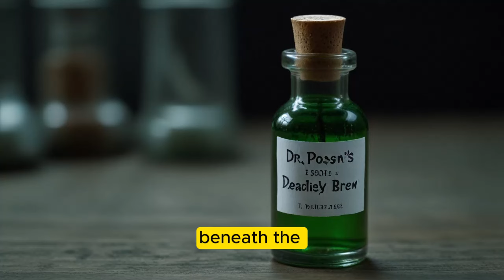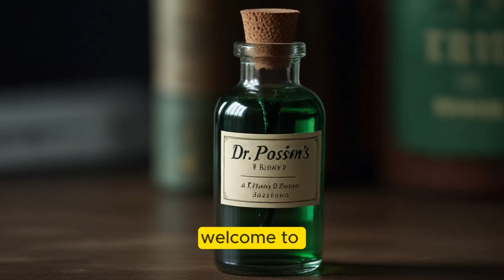Wonder woman review || secrets reviews || US Top movie review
In this captivating video, we journey beyond the silver screen and into the heart of Wonder Woman. 🎬 Released in 2017, this superhero epic directed by Patty Jenkins brought the iconic Amazonian warrior to life, forever altering the superhero landscape.
World War I Setting: Witness Diana’s mission to stop the war and discover her true powers amidst the chaos of World War I-era London.
3Feminism Unleashed: Dive into how Wonder Woman subverts gender norms, celebrating strength, independence, and refusal to conform.
Gal Gadot’s Triumph: Celebrate Gal’s portrayal and the importance of a female-led superhero film.
Visual Wonders: From No Man’s Land to Themyscira’s lush beauty, we’ll appreciate the film’s stunning visuals.
Join us as we unravel the threads of love, war, and legacy. Let’s keep the myth alive!
wonder women
movie review
us movie review
Wonder Woman review
Gal Gadot performance
DC superhero film
Amazonian warrior princess
Feminist superhero movie
Action-packed comic book adaptation
Wonder Woman 2017 highlights
Diana Prince character analysis
Chris Pine Steve Trevor
Patty Jenkins director
Themyscira island paradise
Ares villain Wonder Woman
Greek mythology in movies
Superheroine box office success
Wonder Woman empowering women
Justice League connection
Wonder Woman sequel speculation
Comic book movie reviews
Female-led action films
Wonder Woman cultural impact
Gal Gadot’s acting career
Superhero costume design
Wonder Woman comic origins
Strong female lead movies
Wonder Woman vs Superman
Best superhero movies
Wonder Woman plot summary
Wonder Woman Lasso of Truth
DC Extended Universe timeline
Wonder Woman movie soundtrack
Superhero movie cinematography
Wonder Woman fight scenes
Wonder Woman movie quotes
Female empowerment in film
Wonder Woman critical reception
Superhero movie special effects
Wonder Woman comic adaptations
Gal Gadot workout routine
Wonder Woman movie trivia
Superhero movie box office
Wonder Woman role model
DC Comics movie adaptations
Wonder Woman movie villains
Superhero movie casting choices
Wonder Woman historical setting
Wonder Woman movie easter eggs
Superhero movie plot twists
Wonder Woman movie merchandise
Superhero movie fan theories
Wonder Woman movie awards